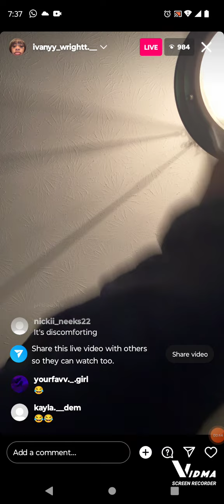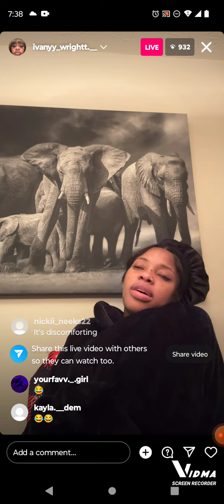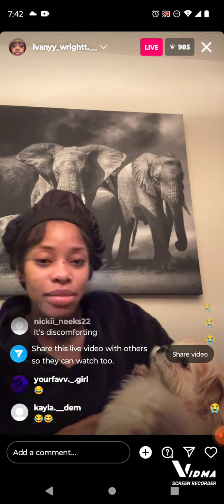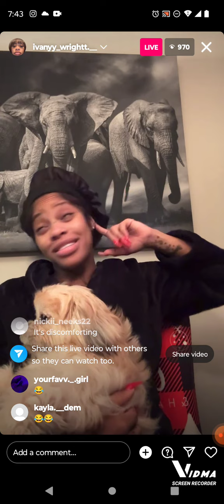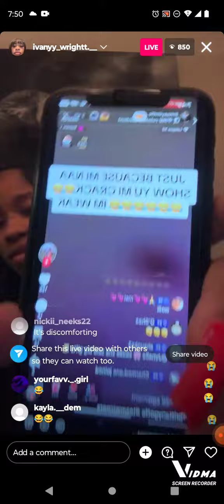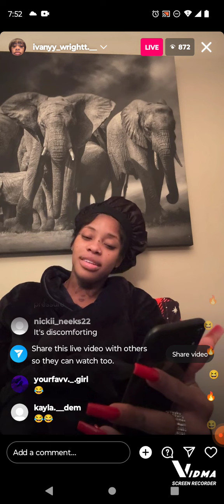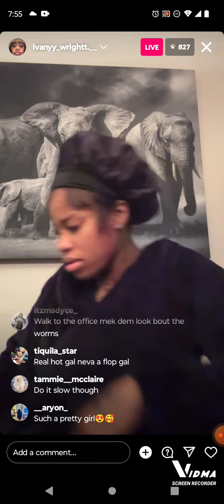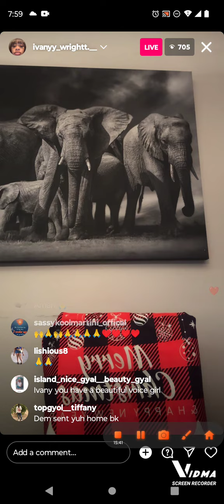IVANY TALKS ABOUT LOSING HER BABY BUT GOD IS ABLE 🙏